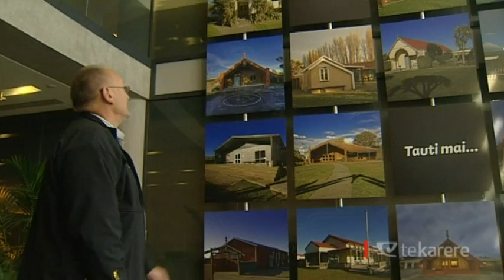Solomon’s departure ‘a waste’ – Ngāi Tahu kaumātua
He is the face of Ngāi Tahu but Kaiwhakahaere Sir Mark Solomon will step down from his role at the end of the year. It's an announcement that has come as a shock to many - Ngāi Tahu has grown to be an economic and cultural powerhouse under Sir Mark's leadership. A kaumātua of Ngāi Tahu and close companion of Sir Mark says it is a sad day for the tribe.